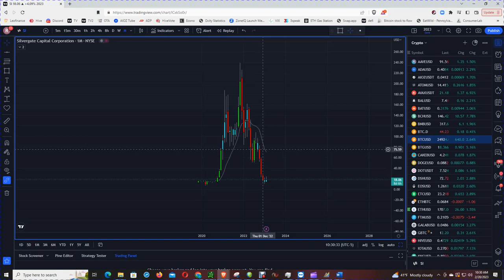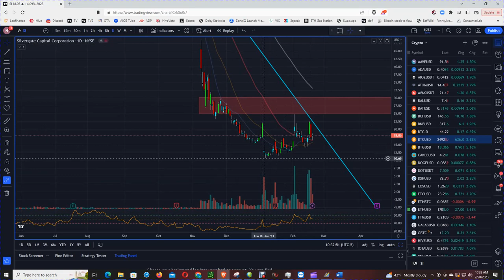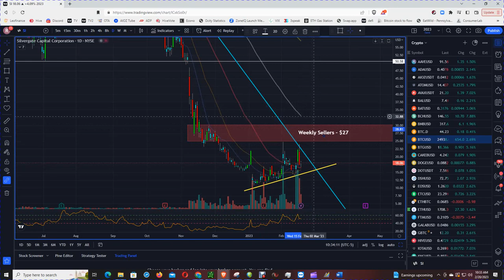The Smart Money Buying The Most Hated Stock On Wall Street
Silvergate Bank, a crypto-friendly financial institution, has become the most shorted stock in the United States, according to the Financial Industry Regulatory Authority.  It loss $1 billion in the fourth quarter of 2022 after the FTX bankruptcy which resulted in investors pulling out over $8 billion by the end of 2022.

However, when there is blood in the streets, that’s when you want to buy and there is no better confirmation than following the Smart Money.

Citadel Securities holds a 5.5% stake in the bank, according to a Schedule 13G filing with the Securities and Exchange Commission (SEC).  The market maker hedge fund reported a 5.5% stake in Silvergate for a purchase of $0.01 per share for a total of 1.6 million shares.

In addition, Susquehanna Advisors Group took a 7.5% stake in Silvergate. Susquehanna now owns 2.36 million shares of the crypto-lending bank worth $35 million.

In addition, the biggest asset manager in the world, BlackRock disclosed its holdings in the crypto-friendly bank in a filing with the SEC. In January 2023, BlackRock’s purchase of shares representing 7.2% stake in the company.